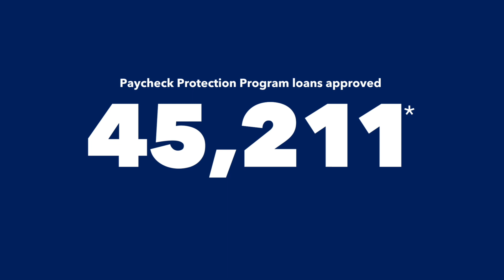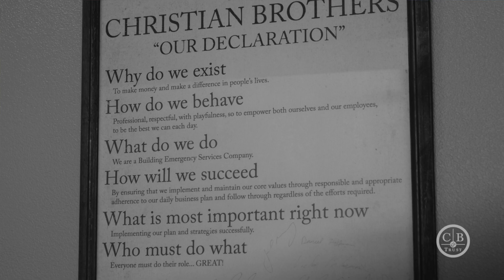CBT Christian Brothers Story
An emergency building service that successfully solved an unexpected emergency by having the right bank in their corner.

“Knowing that they got my back was a life saver.”